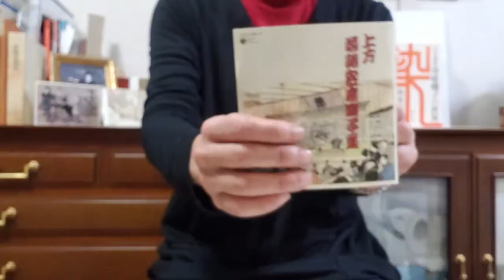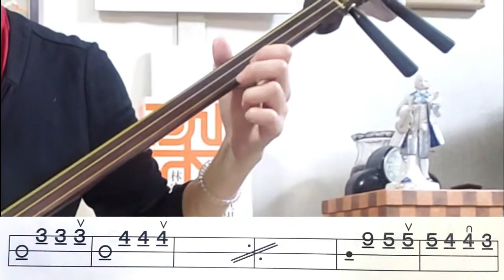上方落語寄席囃子の世界（林家染丸著）より 笑福亭松枝出囃子「早船」を三味線で弾く。以前は、桂枝雀が、独演会などで気分を変える時に使っていたことも。文化譜付き＃出囃子＃落語＃Shamisen＃文化譜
長唄
元禄花見踊り
吾妻八景